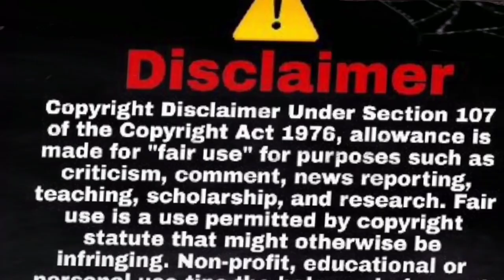NEW BAD BOY OF SOCIAL MEDIA @Mrsalmuddin12 | R.S Anything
Hello guys!
we are trying to entertain you guys.
so guys don't take it seriously.

Past videos links:--

Copyrighted disclaimer under section 107 of the the copyright act 1976 allowance is made for fair use"for purpose such a criticiam, comment, news reporting, teaching, scholarship, and research fair use is permitted by copyright statute the might ownership be enough raining nonprofit educational for personal use tips the balance in favour of fair use.

Please don't give copyright right use.